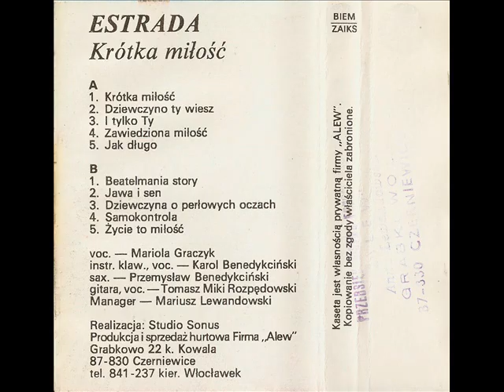Estrada - Dziewczyno Ty wiesz [Krótka Miłość (ALEW) (A-012)] (Disco-Polo)